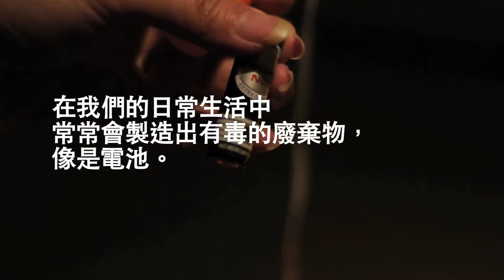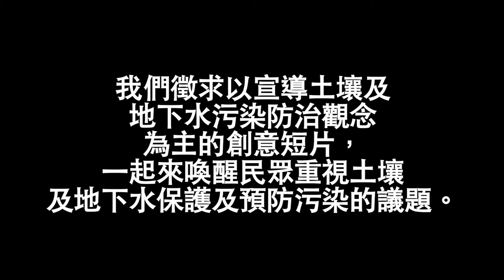土淨水清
土淨水清微電影
製作人 producer：lulu
導演 Director: 林惠滿 Huiman Lin
攝影  Ｆilmographer: 吳憲坤
動畫  Ａnimation: 翁鉅奇
後製 post production： 朱韻恬